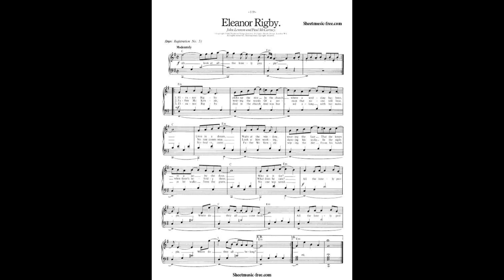´´Eleanor Rigby´´ by Walther Veenstra..